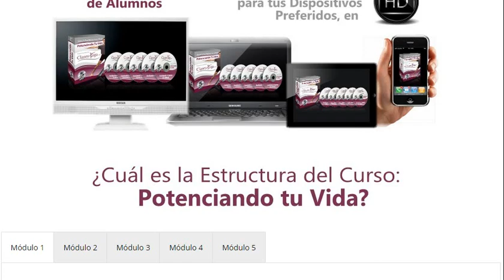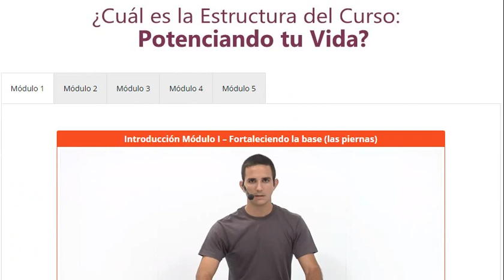Curso de Yoga Online - Clases Yoga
¿Te Gustaría Disfrutar cada Día de un Estado ÓPTIMO de Salud y Bienestar, que te Permita Vivir PLENAMENTE cada Día de tu Vida?

Descubre Cómo Alcanzar tu Plena Vitalidad - FÍSICA, MENTAL y EMOCIONAL, con la Ayuda de Nuestro Curso de Yoga en Casa:

POTENCIANDO TU VIDA

VIDEOS DE ALTA CALIDAD. 100% EN ESPAÑOL
32 VIDEOS con las Principales Posturas Básicas de Yoga, explicadas PASO A PASO y de manera MUY CLARA. 100% en Español. DESCARGABLES.

ESTRUCTURADO, PRECISO Y EN DETALLE
Diseñado para Principiantes y Practicantes más Avanzados. Estructura PRECISA donde se explica EN DETALLE la Ejecución de cada ASANA

ACCESO ILIMITADO A ZONA DE ALUMNOS
Podrás practicar desde donde estés (Internet). Acceso a Conferencias. Actualizaciones de nuevas Secuencias. Preguntar por dudas Personales.. Y mucho más.

COMPRA 100% SEGURA. ACCESO INSTANTÁNEO

[Curso de Yoga Online]
[Clases Yoga]
[Curso de Yoga]
[Profesorado de Yoga]
[Yoga en línea]
[Ropa Para Yoga]